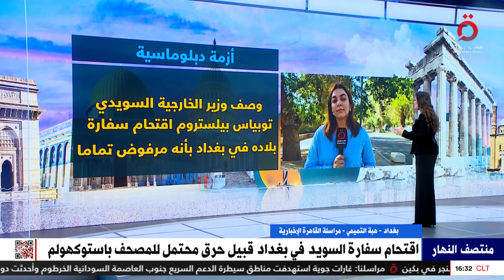إضرام النار في السفارة السويدية ببغداد و الاستعداد للتظاهر ردا على حرق المصحف الشريف.. مراسلتنا ترصد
20/7/2023